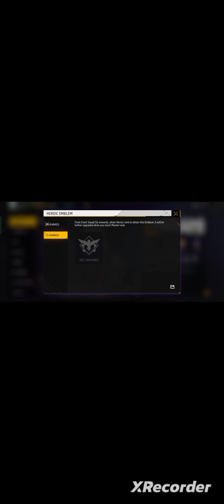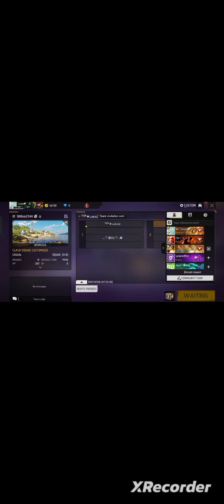ff emotions video 📷📸